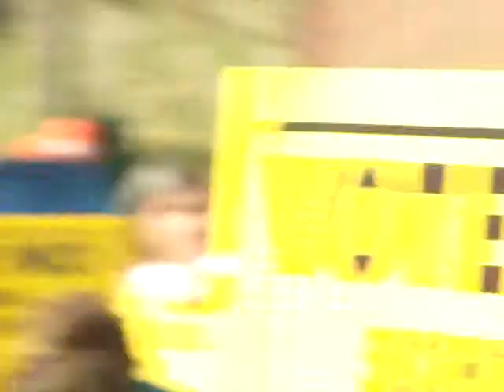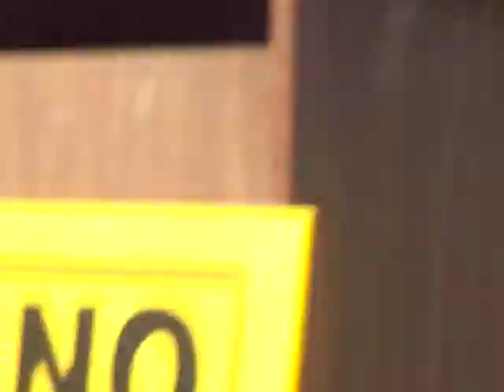#14. Our Children did not stand! But "WE" SEE THEM HERE!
We see you and we stand for you in times like these (Children). Vote No on November 8th.